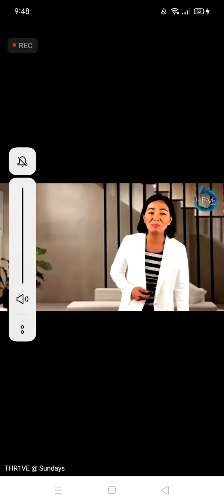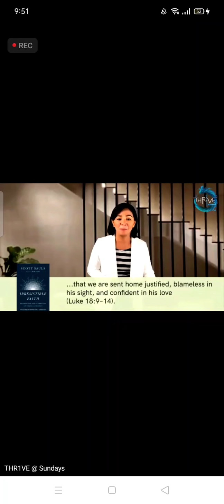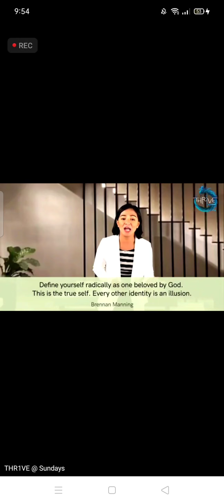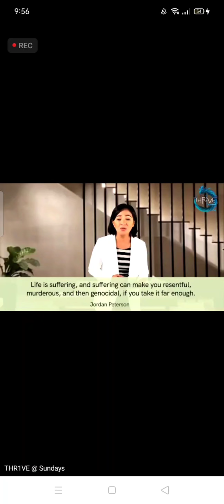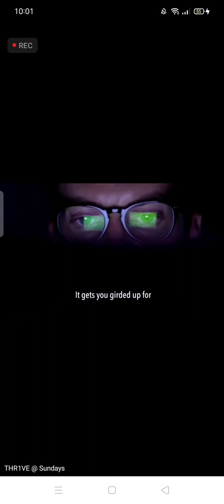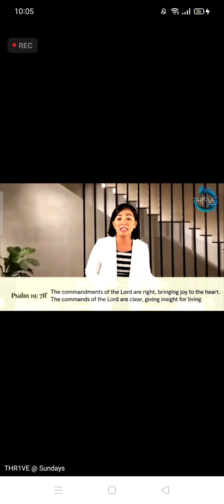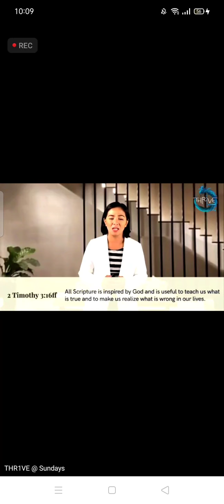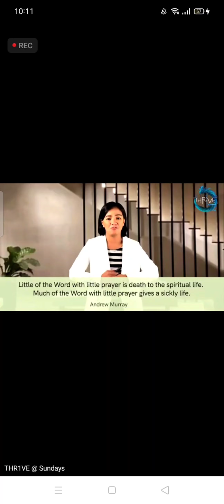Thrive church 1